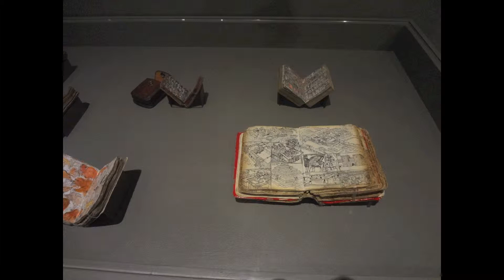Rosemarie Trockel - A Cosmos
A walk through the Lower East Side of Manhattan during the opening of "A Cosmos" @New Museum , a Rosmarie Trockel's exhibition.

filmed by Pas.Leccese

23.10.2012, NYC